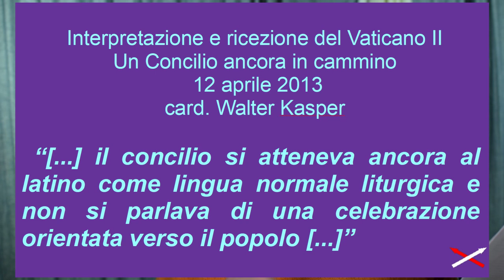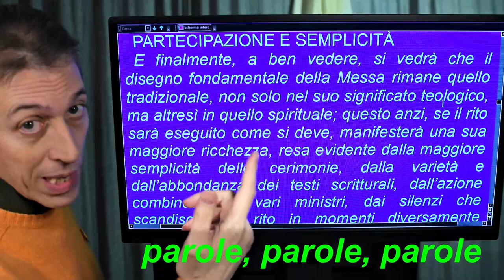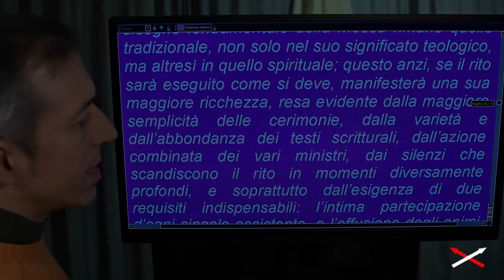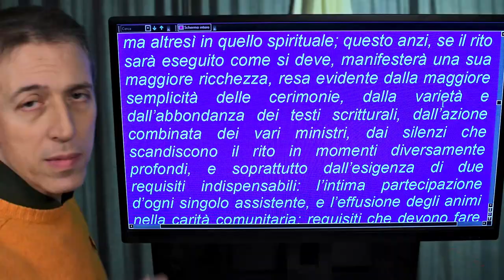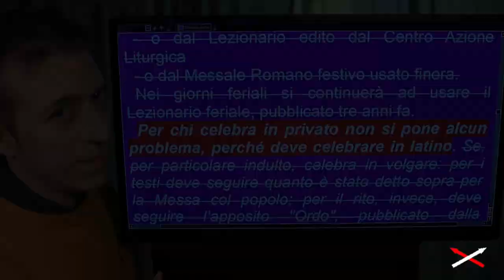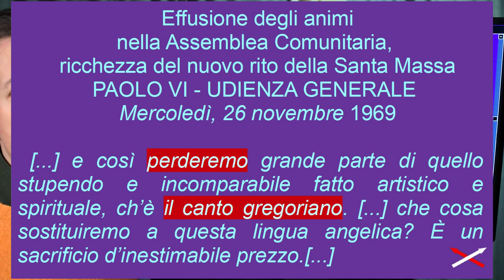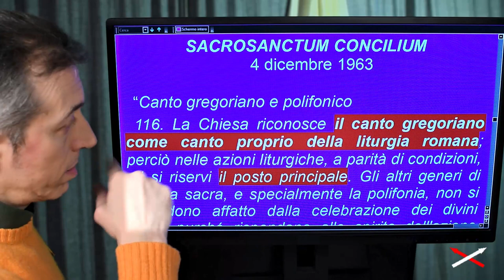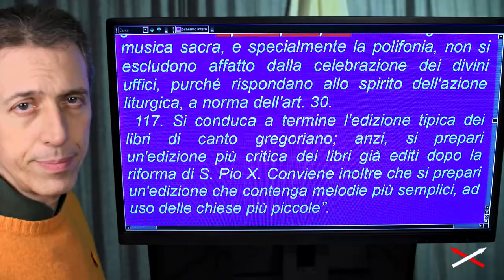Messa Paolo VI vs Vaticano II 6-12 (15) Convinzione-Contraddizione!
Marzo 2022

Parte 6-12:
00:00 Il fumo... negli occhi di Paolo VI
05:56 Le differenze dalla Sacrosanctum Concilium
06:31 A) Il canto gregoriano
10:17 B) La lingua volgare